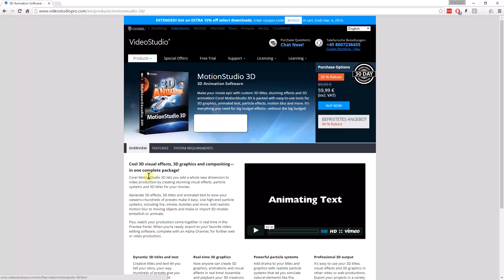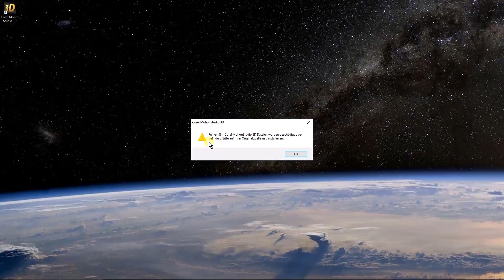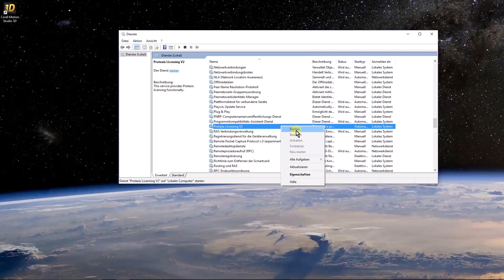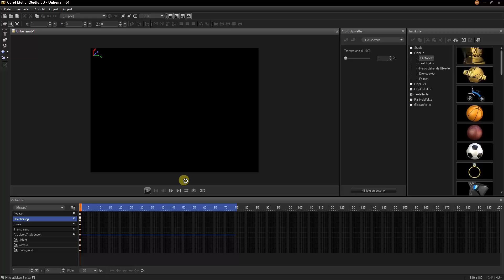Corel MotionStudio 3D - Installation auf Windows 10.1 und Behandlung von Fehler 38